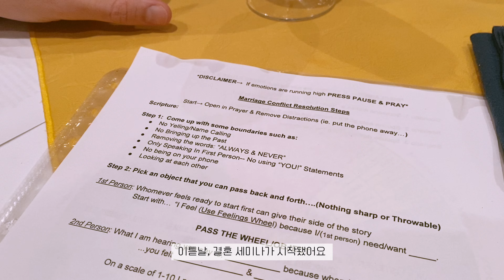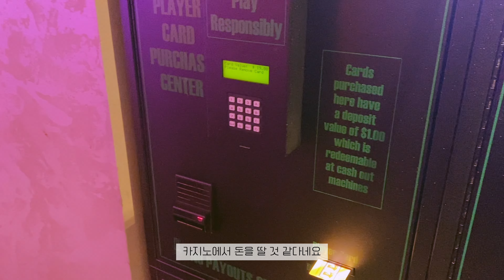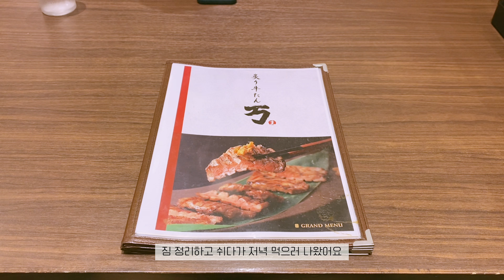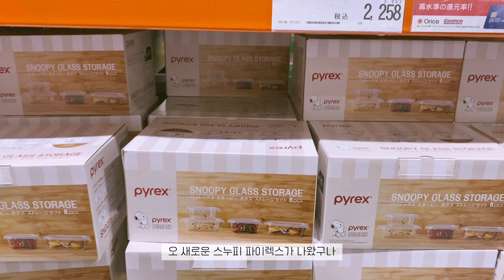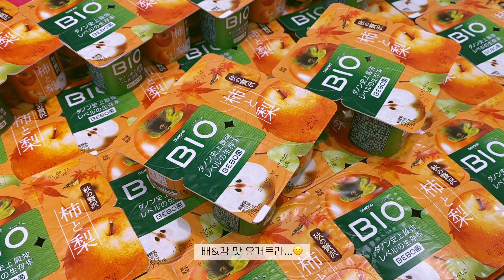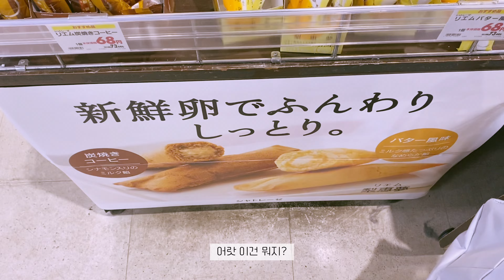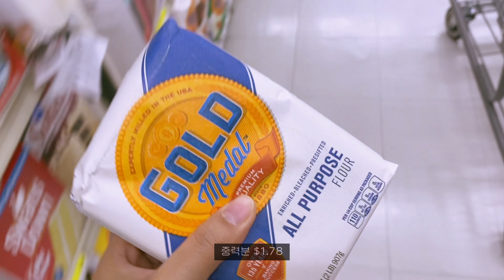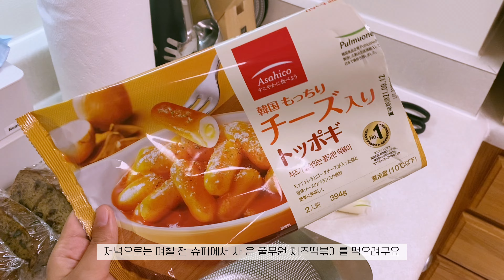[일본 브이로그] 미군 결혼 세미나 후기 | 일본 코스트코 | 국제커플 일상 브이로그 | 도쿄 브이로그 | 집밥 브이로그 | 일본 슈퍼 장보기 | 최고의 바나나 브레드 레시피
🎬타임라인
0:00 토요일 (결혼세미나 이튿날/미군전용 호텔/호텔 디너/슬롯 머신)
5:12 일요일 (결혼세미나 마지막날/등산용품 쇼핑)
6:24 월요일 (ㅂㅋ출몰담/요리 먹방)
7:09 화요일 (페디큐어/코스트코/미군부대 BX/식재료 소분/남편 도시락)
11:44 수요일 (등산용품 쇼핑/일본 슈퍼 장보기/요리 먹방)
17:08 목요일 (미군부대 커미서리/미군부대 칠리스/바나나 브레드 베이킹)
20:21 금요일 (홈가드닝/넷플릭스/치즈떡볶이 먹방/랜선 수다)